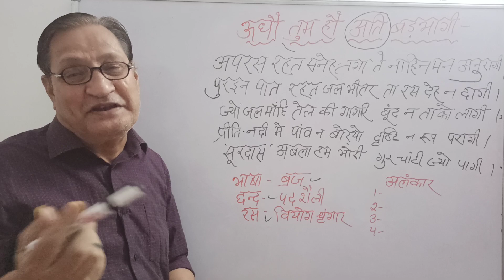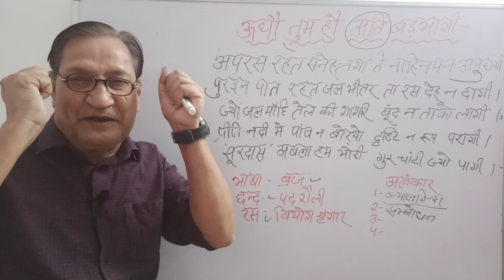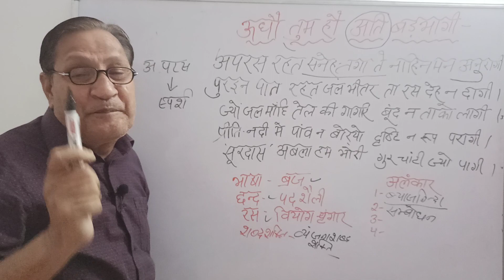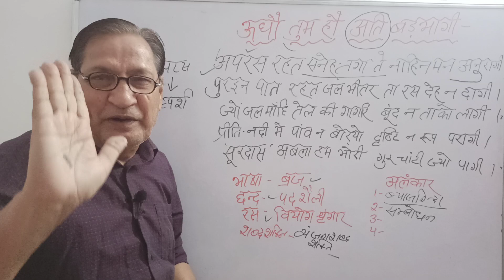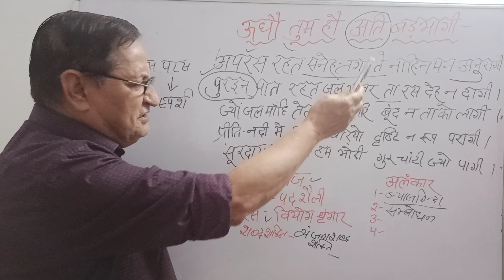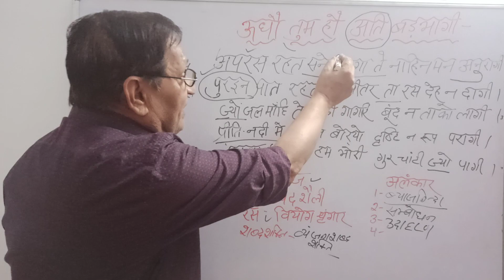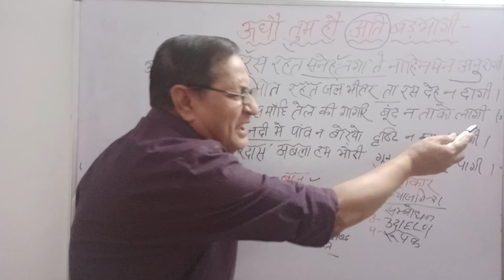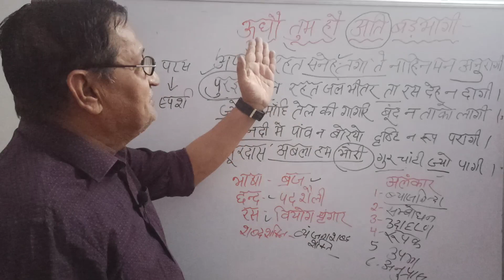ऊधौ तुम हौ अति बड़भागी । सूरदास । hindi sahitya । hindi for class 10 । hindi for class12। CBSE ।ICSE